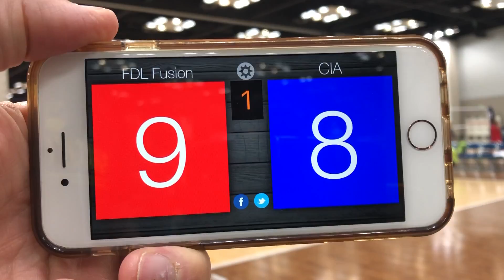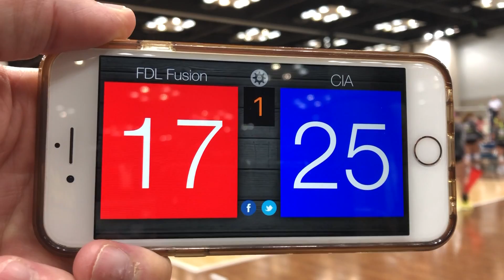CIA 13 Black vs FDL Fusion Set 1